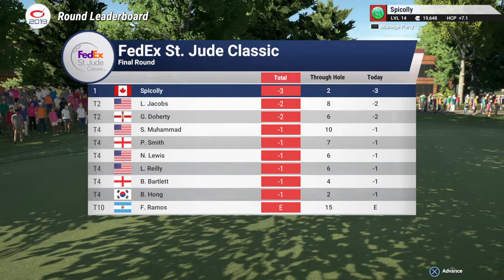The Golf Club 2019 "Spicolly" No look chip shot Eagle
No preview w the bucket lol